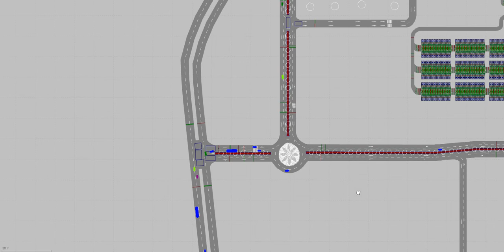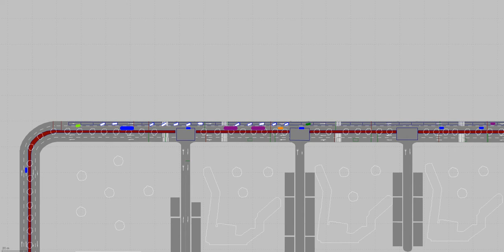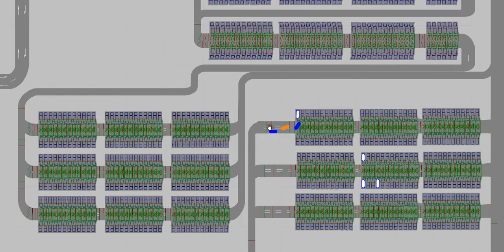Traffic Simulation in Thailand Science Park (Version 2D)